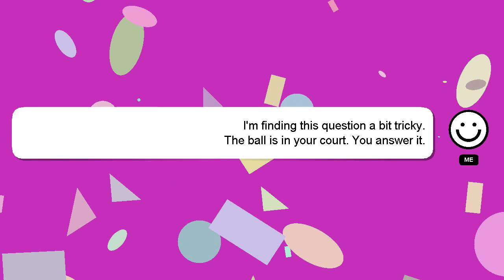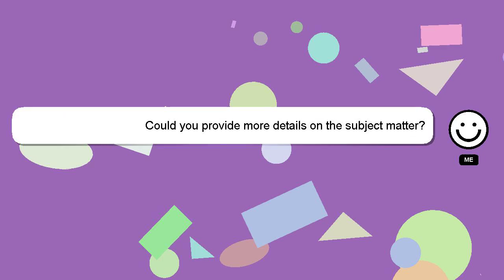How to morph into any mob in minecraft bedrock edition?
A quick introduction about me, Hi, my name is Delphi, nice to meet you. I am willing to help you find the solutions to your questions. - How to morph into any mob in minecraft bedrock edition?

A 'heart' from me will be given to show my gratitude for your contribution.

*2 What we are experimenting :*